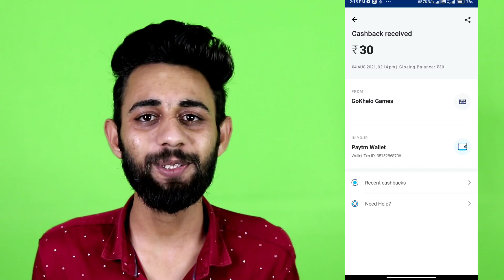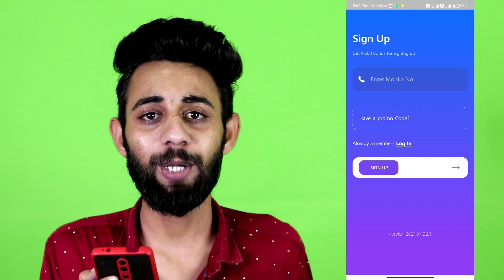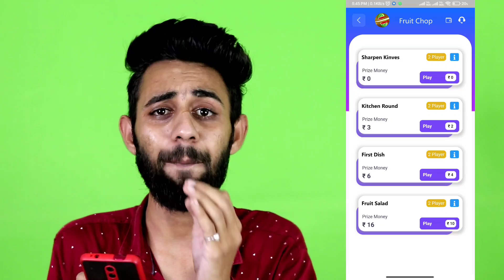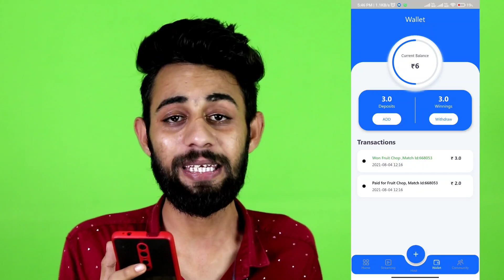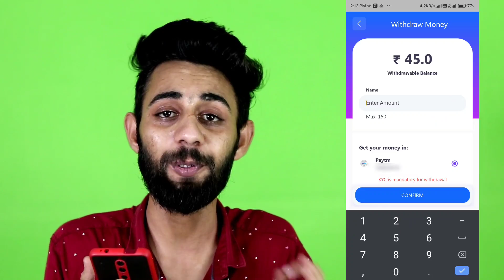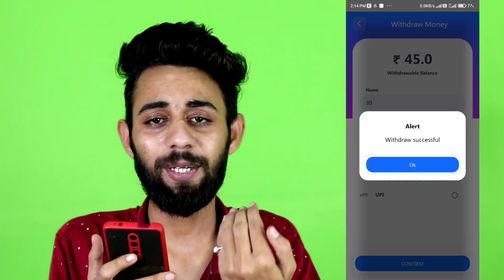🤑2021 BEST NEW EARNING APP | EARN DAILY FREE PAYTM CASH WITHOUT INVESTMENT || NEW EARNING APP TODAY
Hey Guys! In this video i will show You 🤑2021 BEST NEW EARNING APP | EARN DAILY FREE PAYTM CASH WITHOUT INVESTMENT || NEW EARNING APP TODAY

paytm cash
paytm
cash
earning
apps
earning apps
best paytm cash earning app
earning app
earning apps
new
paytm

1. EARN ₹1000 DAILY PAYTM CASH PLAYING GAMES
2. EASY WAY TO EARN MONEY ONLINE IN 2021 GAMES
3. HOW TO MAKE MONEY ONLINE 2021
4. best earning apps for android 2021
5. best earning apps 2021
6. best paytm cash earning apps
7. paytm cash kaise kamaye
8. earn paytm cash
9. play games and earn paytm cash money online
10. games khel kar paise kaise kamaye

(C)2021 | TechTubeDaddy